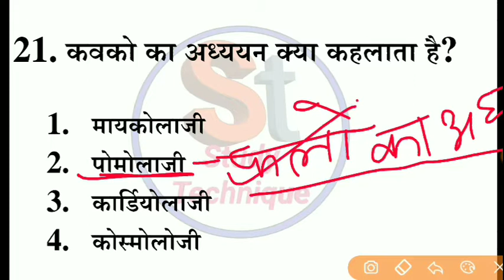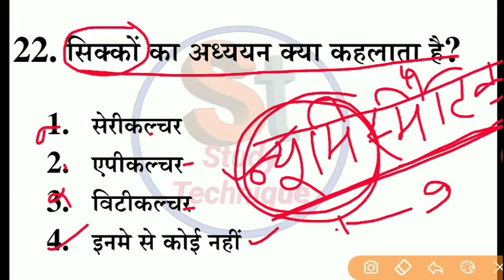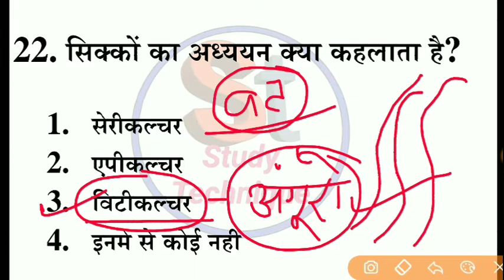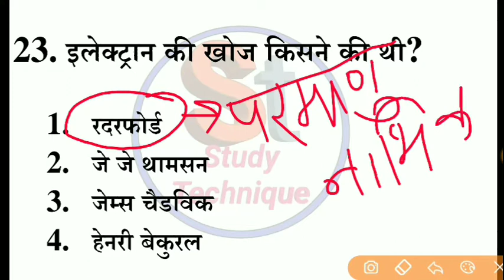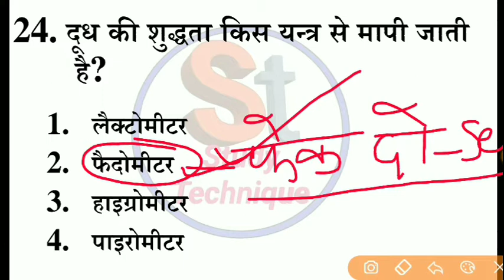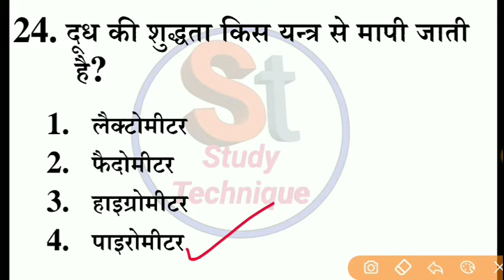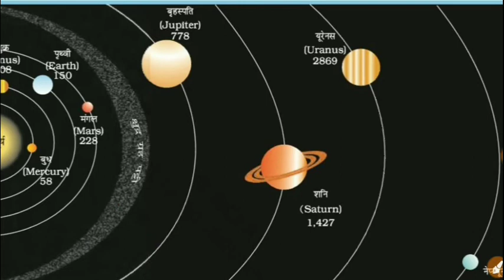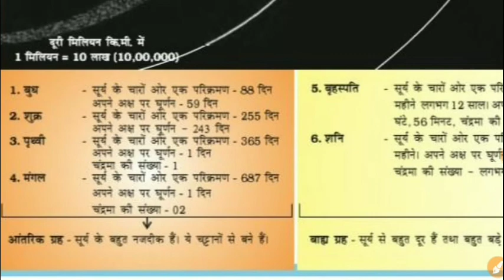Part 5/100 सामान्य अध्ययन प्रश्नों का महामैराथन for NTPC/GROUP D/TET/CTET/UPPSC/SSC/and other exams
दोस्तो मैं आप लोगो के लिए SSC/BANK/RLY/BTC/TET/CTET/SUPER TET and Other Exams के लिए गणित का सम्पूर्ण वीडियो सीरीज (जिसमे बेसिक और ट्रिक दोनो रहेगा) ला रहा हूँ।
जिन भाई और बहन का मैथ कमजोर है वो इस पूरी सीरीज को अगर अच्छे से देख लेंगे तो मेरा दावा है कि वो पेपर में 100% नंबर ले आएंगे।